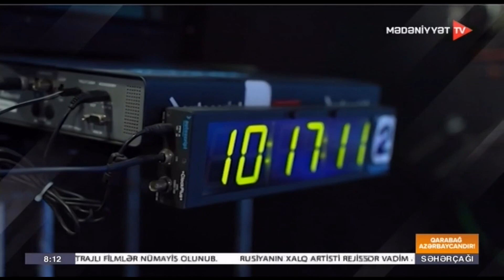"Azərbaycan Televiziyası Azərbaycan xalqının milli sərvətidir!" Ümummilli lider Heydər Əliyev